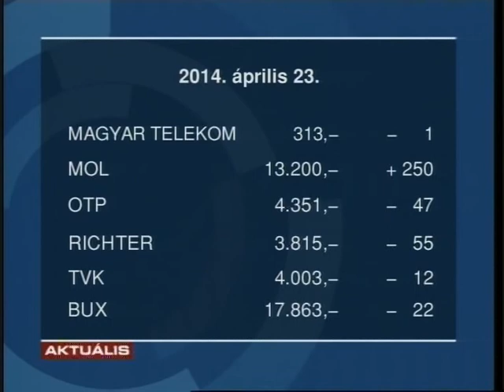GyTv Aktuális 2014-04-23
Jelzálog a laktanyán; Hosszú várakozás a pirosnál; Harminc éves  Felsővárosi Általános Iskola